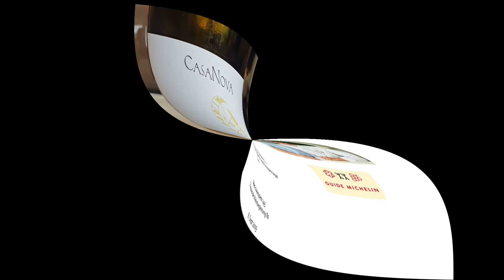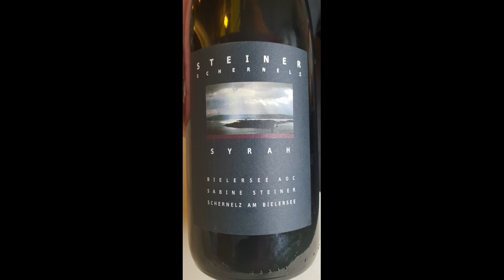2019 Truube Gais, Appenzell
Truube, Silvia Manser, Michelin, Stern, star, Gault Millau, Gastronomie, Kulinarik, Genussreise, Gastronomic Mountain Guide, Gert Kirchdorfer
Gastronomic highlight, Appenzell,
Ostschweiz